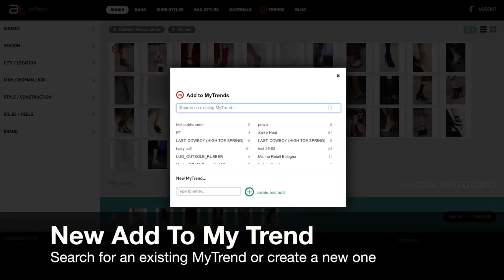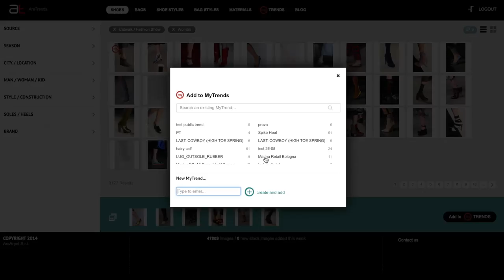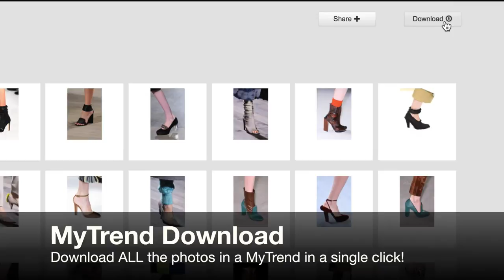ArsTrends - The online photos database for shoes, bags and materials